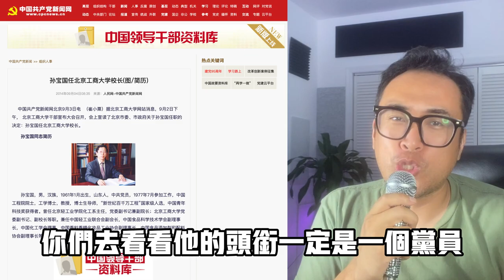預製菜進校園遭家長抗議，小粉紅碰瓷日本「日本人正在實行換國計畫！」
中國正在全面推行發展預製菜，而預製菜也悄無聲息的走進了校園的是食堂，對此中國家長們發出了強烈的抗議以抵制預製菜入住校園，然而小粉紅亂入卻把矛頭指向了日本🇯🇵！

🔥 往期熱門
1.北京洪水乘客被困20小時不給吃喝，列車長打給領導，領導秒掛電話！
2.黑龍江洪水致東北大米絕產，拉豬車救災成笑柄！直升機救援隊擺拍作秀被抓包！往哪泄都是淹！
3.刀郎羅剎海市中的马骥原來是「1450 境外勢力 賣國賊」，小粉紅才是原羅剎國人
4.泰網紅被問妳好大怒「別喊我中國人，這是歧視！」中國女孩被說成是日本人，覺得小興奮是褒獎，泰國灰產搞崩中美友好，小伙無奈「中國人在泰國都幹了什麼？」
5.西安教育局和公安大獲全勝，雖然「消滅了中介，回流生和質疑的聲音」但回流生政策還活著！

^_^我们的社群：
臉書頁👇